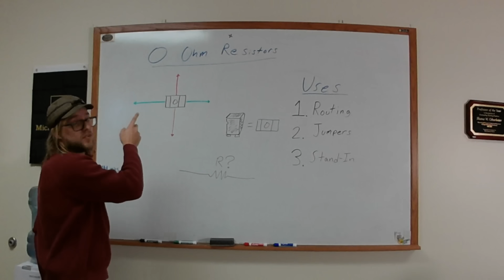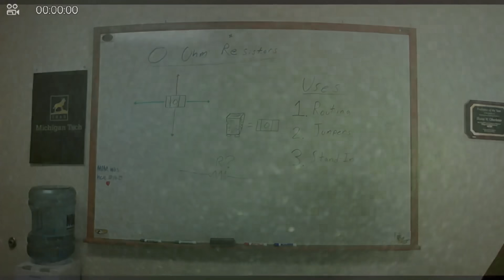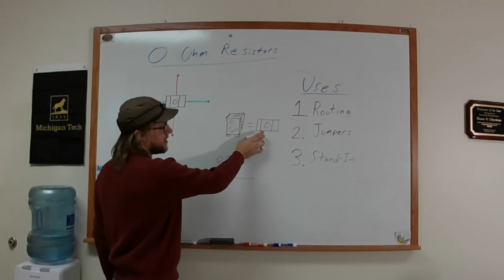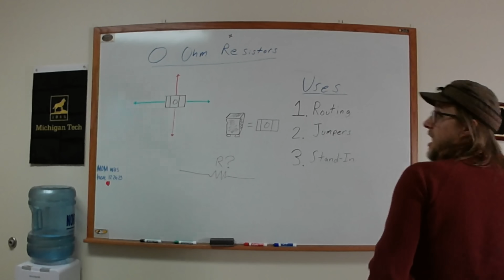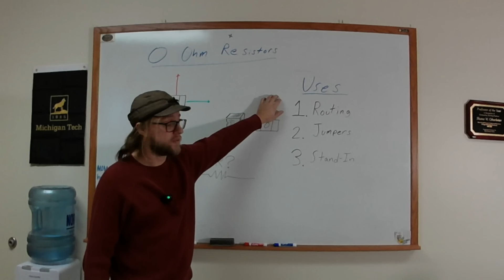The Resistor That Doesn't Resist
Join Shane Oberloier from Michigan Tech as we delve into the intriguing world of 0 ohm resistors in this educational video. Often perceived as a component that does 'nothing', 0 ohm resistors hold a unique place in electronics, and their purpose is far from futile.

Key Highlights:

    🛠️ Ease of Circuit Board Routing: Discover how 0 ohm resistors simplify the design process, particularly in single-layer circuit boards, by acting as efficient conduits.
    🔗 Functioning as Jumpers: Learn about their role in isolating circuits, serving as reliable and convenient jumpers in complex electronic designs.
    🔄 Stand-ins for Redundant Resistors: Understand how these components can replace resistors that are no longer necessary in a circuit, maintaining design flexibility.

Bookmarks:
0:00 Introduction
1:15 Use 1 - Routing
2:34 Use 2 - Jumpers
4:57 Use 3 - Stand In

In-Depth Exploration:
Shane Oberloier, an electrical engineering professor at Michigan Tech, takes you through a comprehensive journey explaining the practical applications and the underlying reasons why these seemingly simple components are integral to modern electronics design.

Stay Engaged:
    👍 Like this video if you find it informative.